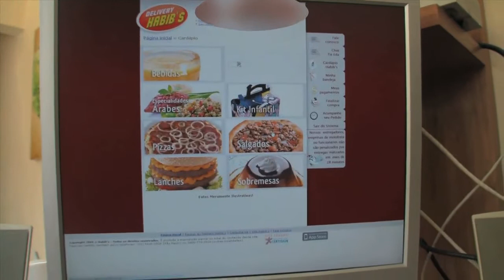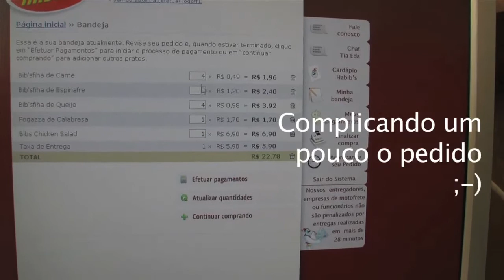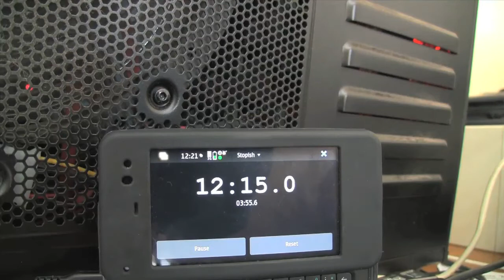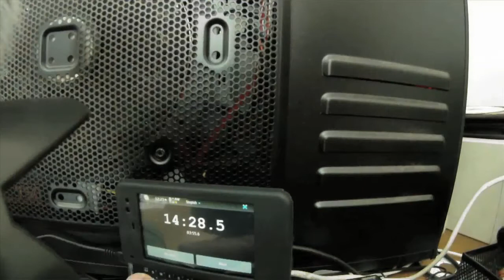Teste do Habibs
Video curto, feito durante uma tarde no escritório do interior de SP (Marília), sem nada de mais interessante para fazer. Fiz um pedido via Internet no site do habibsdelivery, para saber se eles são tão eficientes no interior. Resultado? São até mais eficientes que na capital! Meus parabéns ao Habibs por manter um excelente serviço de entrega. Pra quem tem fome em horários esquisitos e é preguiçoso como eu para pegar o carro e ir comprar alguma coisa, fica aí a dica :-)